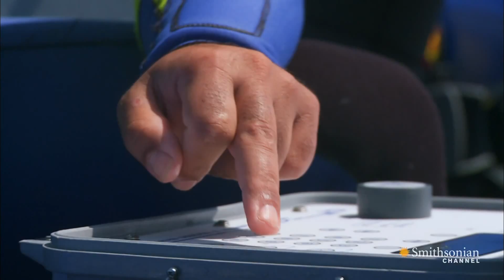Do Sharks Associate Boats With Food?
In order to see if sharks are following fishermen's boats, two shark experts use acoustic telemetry to see if the sharks have learned to associate the noise of a motor with the expectation of food.